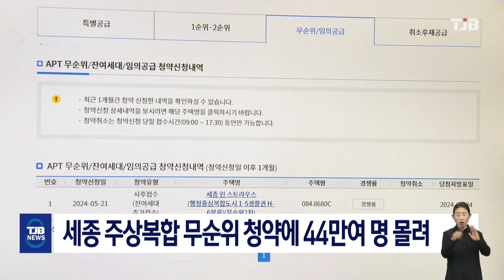세종 주상복합 무순위 청약에 44만여 명 몰려｜ TJB 대전·세종·충남뉴스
세종시 어진동의 한 주상복합 아파트
1가구 무순위 청약에 무려
44만여명이 몰렸습니다.

한국부동산원 청약홈에 따르면, 어제 실시한
세종시 어진동 '세종린스트라우스' 전용
84제곱미터 1가구 무순위 청약에
43만 7천 9백 95명이 접수했습니다.

해당 아파트 분양가는 4억 초반대지만,
현재 같은 면적 시세가 8억원 안팎으로
분양가 대비 2배 가까이 올라 시세 차익에
대한 기대감이 청약 열기로
이어진 것으로 보입니다.